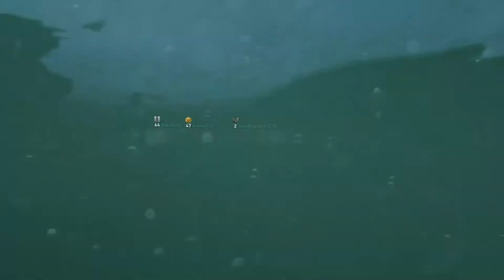Call of Duty®: WWII_20180104015841